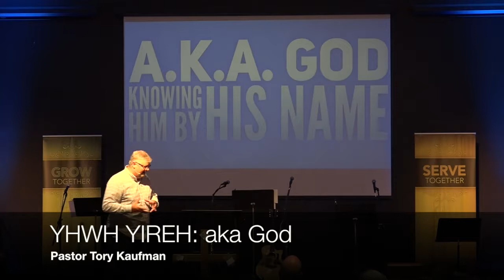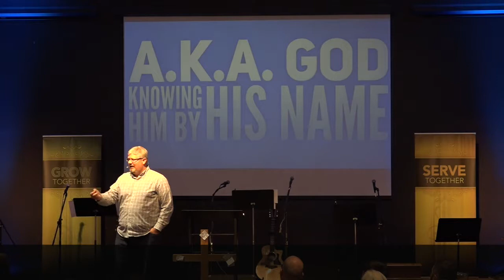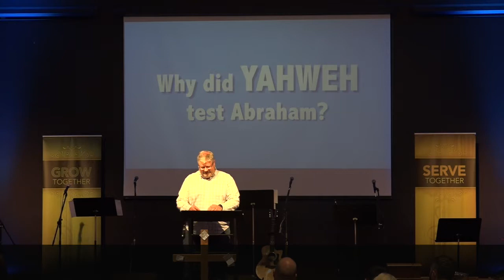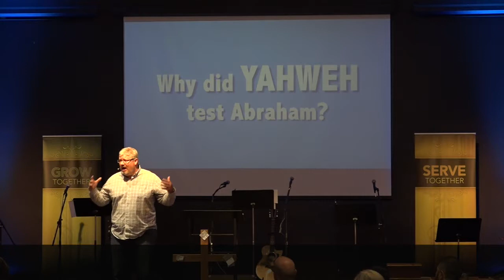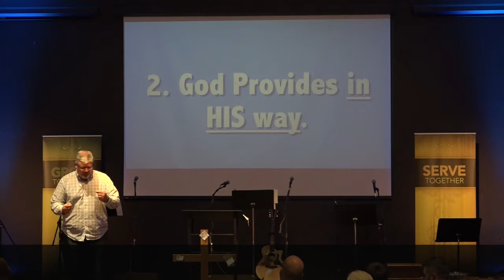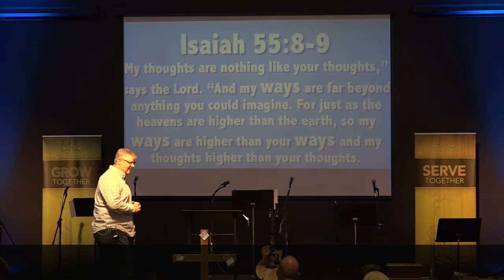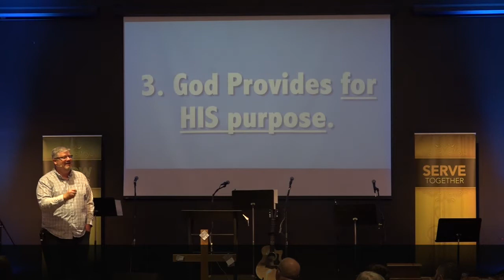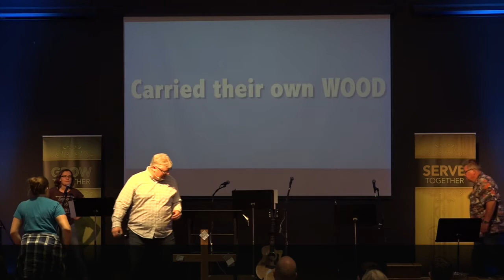YHWH Yireh: AKA God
Pastor Troy Kaufman
6.1.17